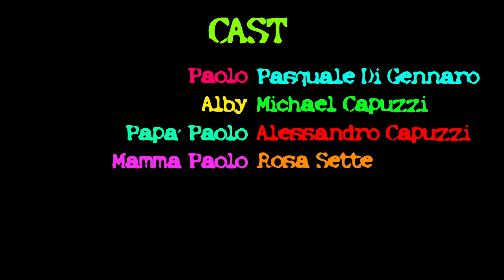💩 UNA CAGATA STUPEFACENTE 💩